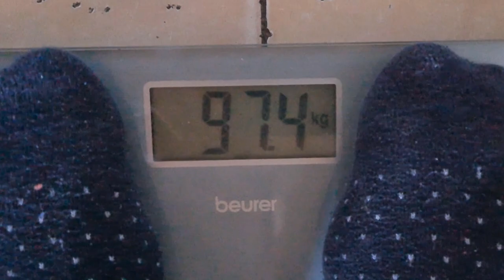DIJETA KREĆE! 1.DAN - MRŠAVITE S NAMA | How 2 Bake It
Idemo na dijetu, sretno svima!

Sudjeluju:
Marko 5 kg
Nina 3 kg
Goca Kazić 5 kg
Ella Ella 18 kg
Željka Zovko
Tina Valentina 5kg
Saša Pejčin
Gordana Kraštek 12-14 kg
Maria Horvat 3 kg
Veronika Horvat 5 kg
Daša Maša 5 kg
Buby Buby
Kate Barbir
Tina Sedovšek
Đurđa Batos 6-7 kg
Biljana Masatović 5 kg
Nada Mgudelj 5 kg
Kiki Riki 5 kg
Nada Obradović
 Ljiljana Tudjek 3 kg
Valentina tubić 2-3 kg
Nirmala 5-6 kg
Dragica Marušić 5kg
Jovana Falzon
Diana 7 - 5 kg
Ante Poljak 6 kg
Jadranka Šimaga 5 kg
Sandra Žižić 3-4 kg
Daniela Obradović 5 kg
Lusika Škrijelj
Violeta Jarčević 5-10 kg
Nediljka Zaja 5 kg
Ružica Džankić 2 kg
Blond Scientist 5 kg
Nikola Magic 7 kg
Nevenka Božić
Biljana Marinković 5 kg
Ljiljana Gurović 5 kg
Snježana Razum 5 kg
Dženita Bureković Benić
Mirela Salopek 6-8 kg
Dragica Stevanić
Marjana Markov 5-6 kg
Slavica Kovačević 3 kg
Vedrana Vranješ 5 kg
Renata Medicka 4-5 kg